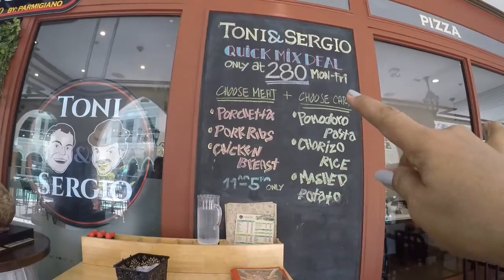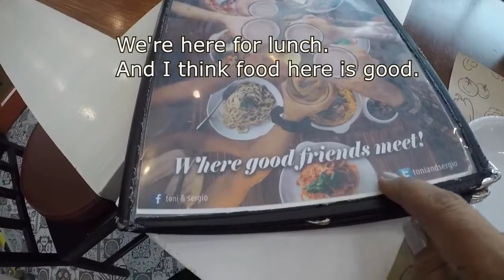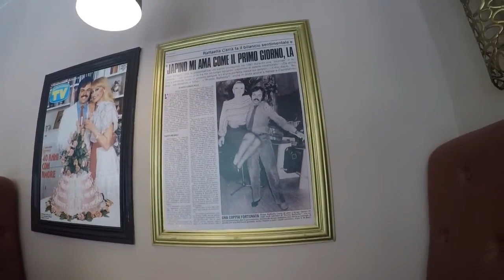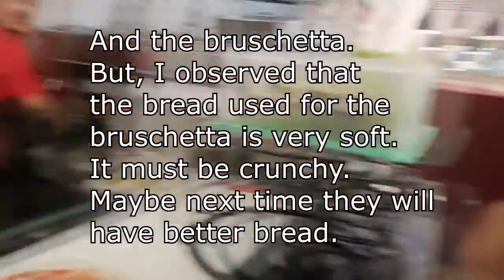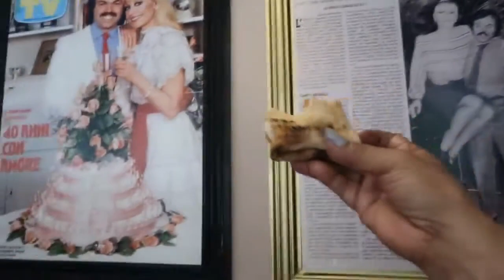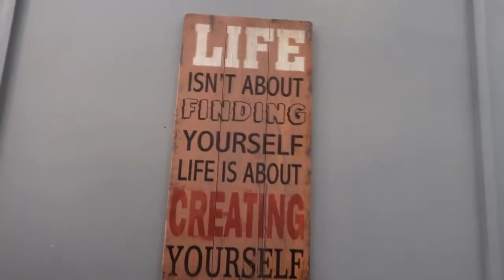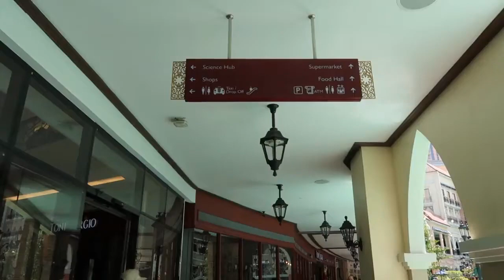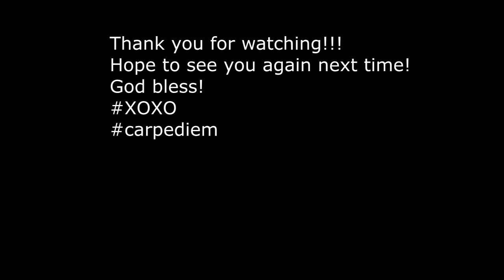Nasa Italy na Kami? Toni & Sergio in Piazza Venezia Mc Kinley Hill